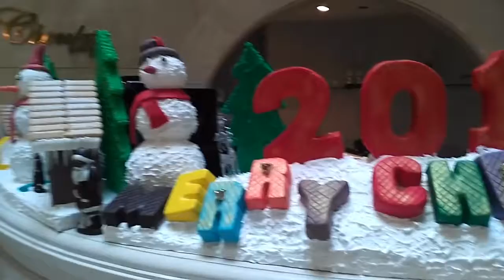Pastry Chef xmas